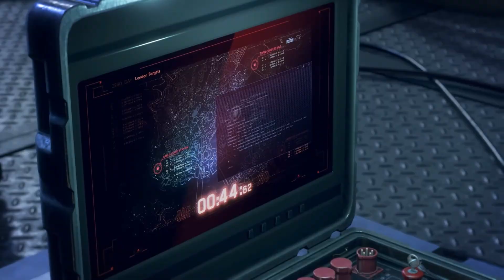Watch Dogs: Legion Gameplay Walkthrough Part 1 - Intro (No Commentary)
Watch Dogs: Legion is an action-adventure game published by Ubisoft and developed by its Toronto studio. As the third instalment in the Watch Dogs series, it is the sequel to Watch Dogs 2. The game is set within a fictionalized representation of London, designed as an open world, and is playable from a third-person perspective. It features the ability to control multiple characters that can be recruited across the game's setting and who can be permanently lost during the course of a playthrough. The game will also feature a cooperative multiplayer that will allow up to four players to work together. It is due to be released for Microsoft Windows, the PlayStation 4, PlayStation 5, Xbox One and Xbox Series X consoles, as well as Stadia.

The game is set within an open world, fictionalized representation of near future London, which will encompass notable landmarks, boroughs, and cultural styles of the city. The game's setting takes place within a London that has become a surveillance state. Personal liberties have been vastly limited, and citizens are constantly monitored in their activities by Albion, a private security company that acts as the city's law enforcement. The player will have the ability to navigate the city either by foot, using vehicles, or fast-travelling via the city's Underground stations. Unlike the previous games in the series which focused on the use of a single protagonist to drive the story's narrative, Legion features the ability to control multiple characters within the game's setting. Each of these characters can be recruited through a unique mission, though this depends on their standing with DedSec; for example, a character who the hacker group helps out will be in favour of aiding them when asked and completing their recruitment mission, whereas a character whose family member was accidentally killed by a DedSec member will not tolerate the group and likely refuse to join.